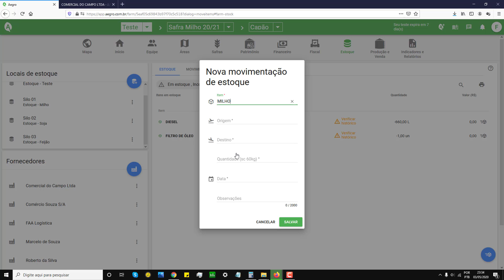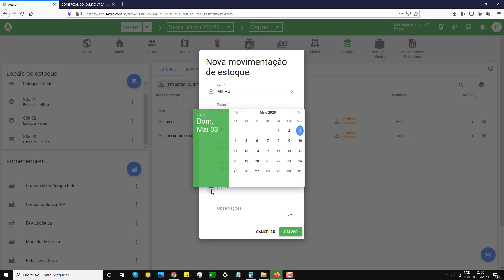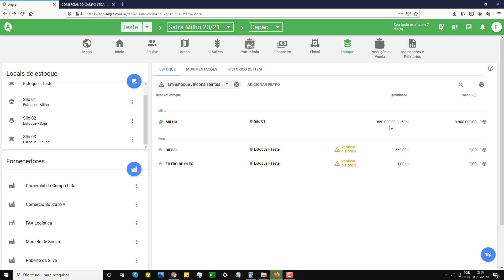24 Aegro Como adicionar itens ao seu estoque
Aegro é o aplicativo que une as áreas operacional e financeira da
fazenda, oferecendo a você uma gestão rural mais eficiente.
Desenvolvemos o Aegro com a ajuda de produtores e agrônomos para
facilitar a sua rotina - tanto na lavoura, quanto no escritório.

Gerenciamento de fazenda eficiente o software Aegro une as áreas operacional e financeira da sua fazenda para te dar um controle eficiente da gestão rural. Cada nota de compra gera uma despesa no seu financeiro e adiciona um insumo no seu estoque. Os insumos serão utilizados através de atividades que você registra quando estiver no campo. Então, quando você chegar no final do ciclo e registrar a sua colheita, o Aegro vai cruzar essas informações para os gerar os custos de safra e a rentabilidade de cada talhão.

Melhor controle agrícola é sinônimo de mais lucratividade todos os dados que o software Aegro uniu desde a entrada de uma compra até o  armazenamento da colheita tem um objetivo primordial: ajudar o produtor a lucrar mais. Você pode, por exemplo, utilizar o planejamento de safras e
comparar os custos orçados e realizados ao final da colheita, entendendo
que é possível atuar para melhorar a lucratividade. Você também saberá
exatamente qual foi o custo de sua produção, tendo mais facilidade em
decidir o momento certo para a venda.

Análises importantes, visualização simples é difícil fazer análises da sua gestão rural quando você depende do cruzamento entre diversas planilhas para ter acesso às informações, certo? No Aegro, você tem os relatórios mais importantes para sua fazenda, integrando todas as informações essenciais. Do operacional ao financeiro, os relatórios estarão disponíveis de maneira fácil sempre que você precisar tomar uma
decisão ou avaliar a saúde do seu negócio.